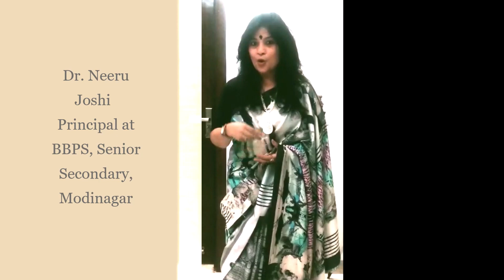How to teach young people about Healthy Relationships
In this Video the speaker Dr Neeru Joshi will share the strategies and some breakthroughs for  Parents How to teach young people about Healthy Relationships.

 The Virtual Parenting Series is hosted by Career Beacon, Conceptualised by Conccept and Youngsters Entrepreneur Nexus and K12news are the Community and exclusive Media partners.